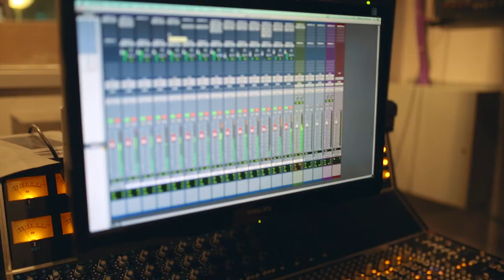Poor Young Things - Automatic (Live @ Radio Western)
Poor Young Things performing "Automatic" live at Radio Western.

Audio by Alex Foster-Roman
Video by Alex Lam